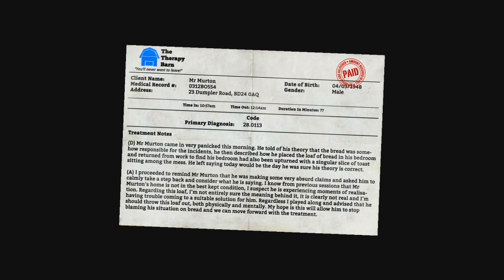IRON TOAST (I Am Bread #3)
The beautiful story of one slice of bread's epic and emotional journey as it embarks upon a quest to become toasted. As you delve deeper and deeper into the story of 'I am Bread', you'll notice that things aren't quite what they seem.